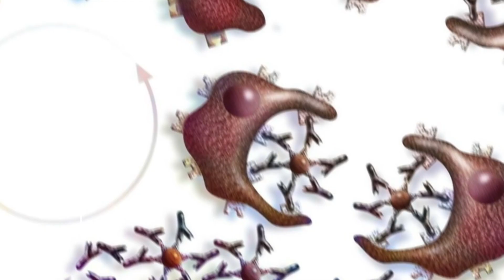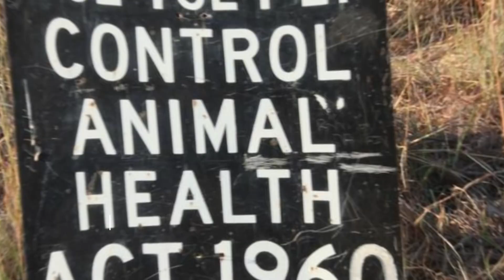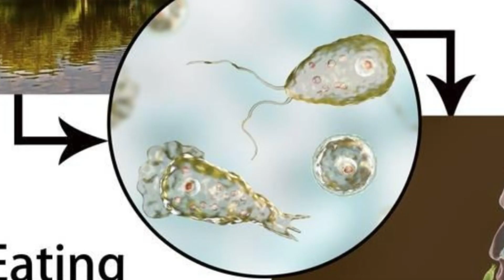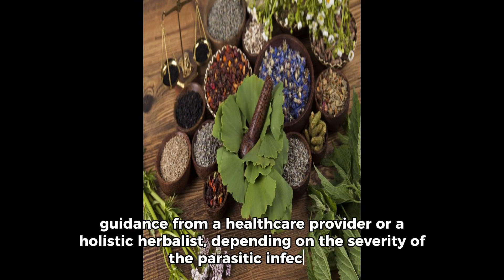Exploring Parasites: Unveiling Their Impact on Holistic Wellness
🌿 Welcome to our holistic journey! 🌟

Today, let’s delve into the intricate world of parasites—a topic often overlooked yet crucial in holistic health. Parasites, although unseen, can significantly impact our well-being. Understanding their nature, effects, and how to address them is a vital step towards holistic healing. Join us in unraveling this important aspect of wellness, empowering ourselves with knowledge and strategies for a vibrant, parasite-free life! 🌿